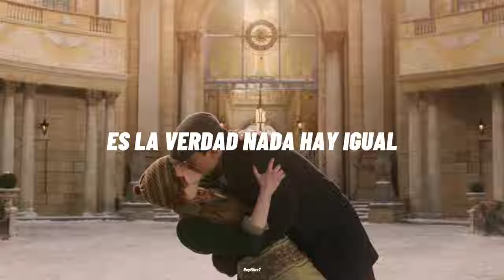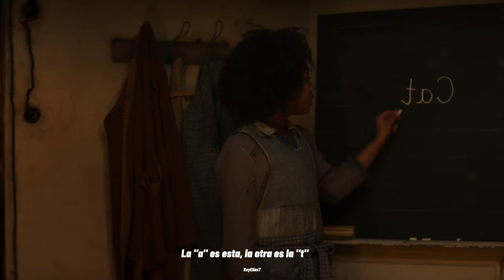Nada igual - Wonka 2023 / Videoclip /Audio Original Español Latino